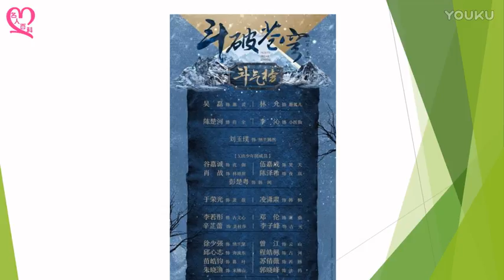《斗破苍穹》改编电视剧，玄幻之作的又一巅峰盛世 高清